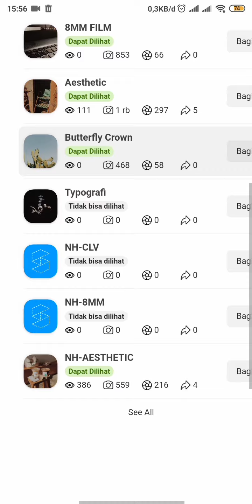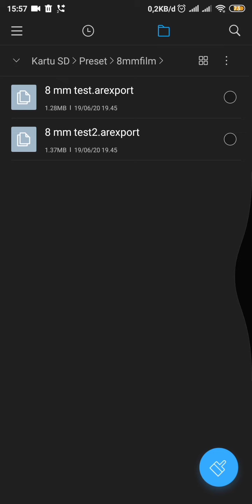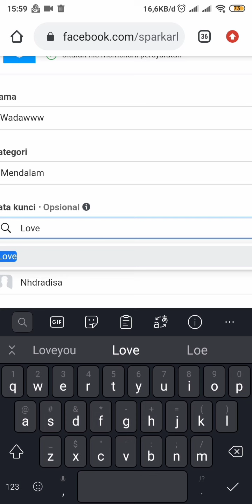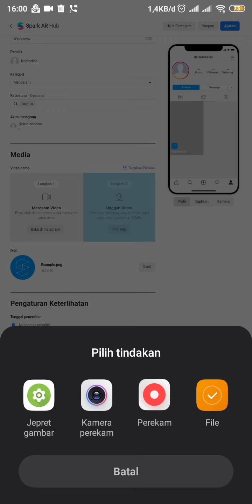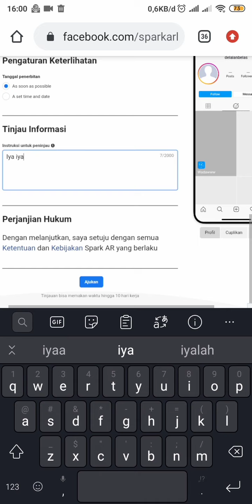FREE 6 FILTER INSTAGRAM FILE AREXPORT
FILE NYA BERPASSWORD
PASSWORD ADA DI VIDEO ADA 6 ANGKA DAN DI BAGI TIGA DI TIAP MENIT SECARA RANDOM.
CONTOH : 12

TOLONG JANGAN DI SKIP SKIP.